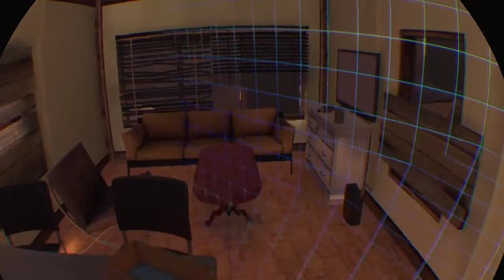Playing Arizona sunshine